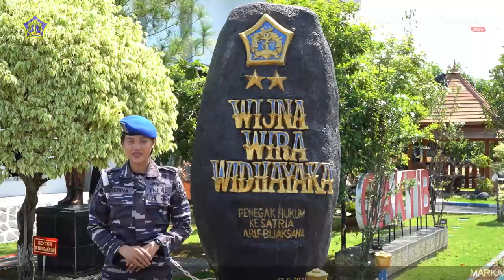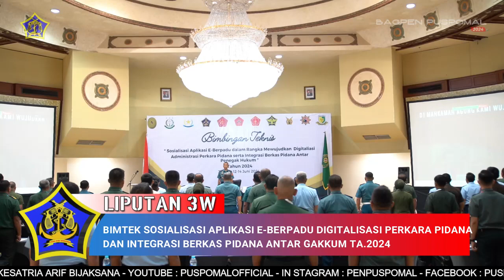BERITA L3W BULAN JUNI MINGGU KE 3 TAHUN 2024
Berita Mingguan L3W edisi bulan Juni Minggu ke 3 Tahun 2024, dengan berita

1. PRAJURIT POMAL ADALAH CENTER OF DISCIPLINE, AMANAT UPACARA BENDERA DI PUSPOMAL

2. JABATAN DIRBIN LIDKRIMPAMFIK PUSPOMAL RESMI DI SERAH TERIMAKAN

3. BIMTEK SOSIALISASI APLIKASI E-BERPADU DIGITALISASI PERKARA PIDANA DAN INTEGRASI BERKAS PIDANA ANTAR GAKKUM TA.2024

4. POM LANTAMAL XIII FASILITASI PEMBUATAN SIM UMUM POLRI BAGI PERSONEL DAN KELUARGA

5. TEGAKKAN HUKUM DAN DISIPLIN PRAJURIT TNI AL DI WILAYAH DENPASAR

6. CEGAH PELANGGARAN DI WILAYAH SURABAYA, POM LANTAMAL V GELAR OPSGAKTIB YUSTISI GABUNGAN

7. WADANPUSPOMAL MENGHADIRI PAGELARAN WAYANG KULIT, DALAM RANGKA HUT KE-60 YASBHUM TAHUN 2024